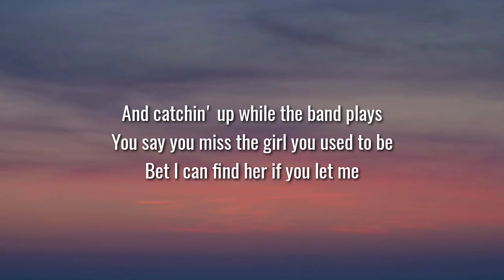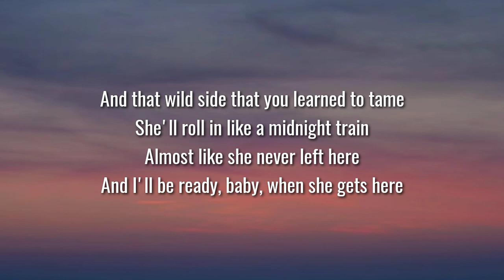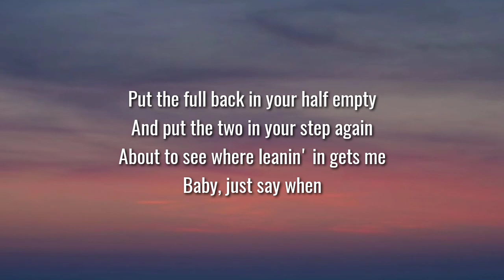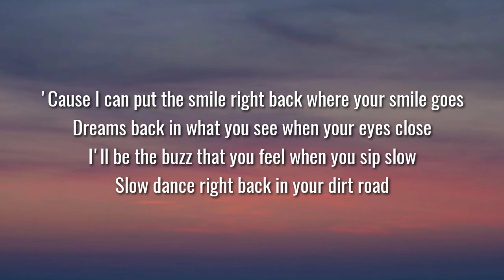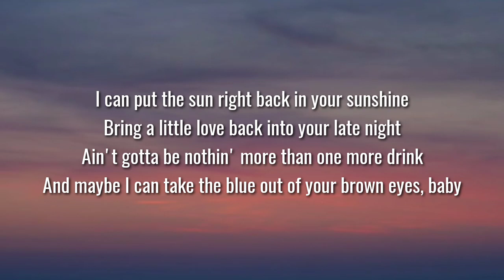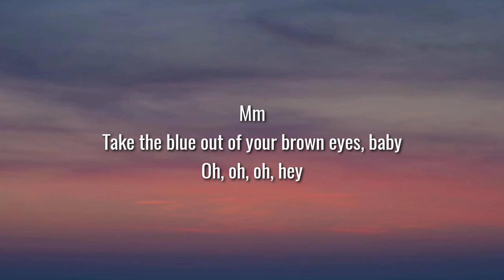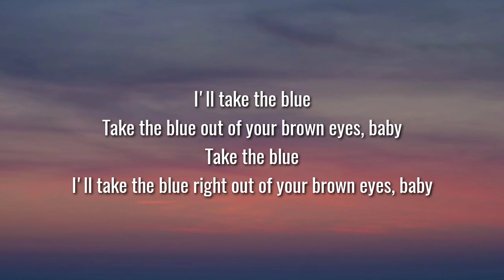Keith Urban - Brown Eyes Baby (Lyrics)